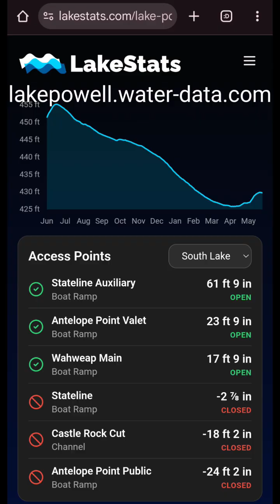Lake Powell Summer 2025 Update: Antelope Point Public Launch Ramp Water Levels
High performance eFoil for the Waydoo Flyer EVO series.  Streamline Prop is Efficient, Forgiving, Fast, and Quiet.
Also check out the use of Axis Foils wings with the Axis Adapter by eFoil Solutions.

First tests were on the 6000W motor and larger 45 Ah battery.  I only included elevated foiling speeds on wattage data for the 6k motor.

I got a chance to test range again on the 4000W motor and also the 36 Ah battery.
this time, I decided to get data for ALL  gears starting from 1 to record all changes in speed until wattage/ speed was maxed out.
I also tested ALL prop configuration wattage except for the jet because I no longer had access to the jet.

The Waydoo EVO Jet performance, form, and shape Is exactly the same as the jet for the Flyer ONE (but they attach differently and are not compatible).  So performance and limits can be expected to be roughly exactly the same as the original jet.
Mild acceleration, best safety shielding (better than prop guard), fairly efficient, Max speed of 21 mph, and I suggest riders of 200 lb or less use it regardless of motor wattage power... With that said, I've never tried the jet on a 4000 watt motor

4000 W motor and 36 Ah battery data
Also includes wattage and speed with and without the prop guard and shroud.
I skipped an extended range test with the default EVO prop on the 4000W because I already know the Foldy is more efficient than the default prop and therefore the worthy contender on efficiency.

I can't stand riding with a prop guard/shroud and didn't bother with an extended range test with a guard.  (I'd rather use/ ride a jet if a shielded prop is a priority for given circumstances) The guard was installed only with wattage tests since it takes less riding time for those tests.

Both the 6k and 4k motors (and other efoil motors I've seen too) are governed 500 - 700 Watts lower to prevent reaching full wattage rating to mitigate overwork and damage.
The response and change in wattage, speed, performance etc. for each gear on the remote will be roughly the same.  Therefore The 4000W motor will utilize fewer gears than the 6000W motor.  Neither motor takes advantage of all 24 gears regardless of propulsion setup based on current circumstances and my weight.

So in theory and based on my experience... If you own or have access to a 6000 W motor, you can observe speed at about 3,300 W to understand the limits of the 4000 W motor.  No need to go out of your way to find and try a 4000 W motor.